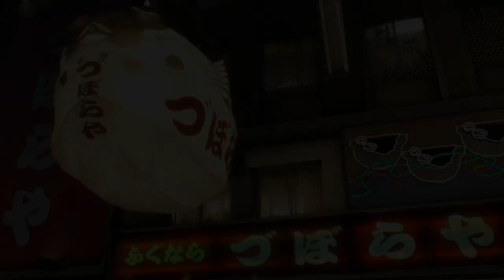Meeting the Father in Yakuza 0 [Ep 16]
Oh gee the dad actually is like the daughter